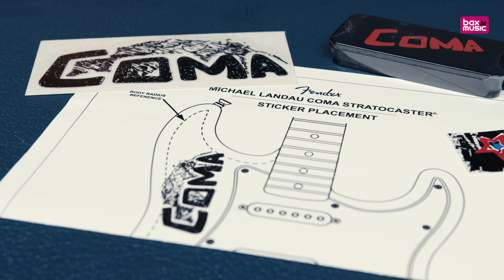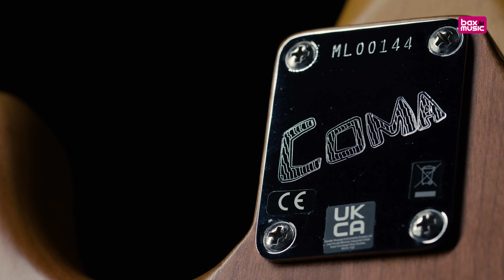Fender COMA Michael Landau Stratocaster Review I Bax Music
Michael Landau is een Amerikaanse gitarist met een indrukkende staat van dienst. Zijn creatieve en dynamische spel is te horen op talloze albums van de afgelopen vier decennia. Mike’s gitaarwerk sierde platen van onder andere Michael Jackson, Rod Stewart, Mile Davis, Pink Floyd, Tim McGraw, Faith Hill, James Taylor, Bonnie Raitt en nog veel meer. Met zo’n nalatenschap mag je met recht spreken van een gitaaricoon. Tijdens zijn sessiewerk en solocarrière was Mike's constante metgezel en werkpaard een Stratocaster uit 1959 genaamd "Coma." Met dit exemplaar uit de Stories Collection maakt Fender dit legendarische instrument beschikbaar voor de echte liefhebber. Compleet geleverd met een Navy Blue koffer, gitaarband, Coma plectrumdoosje en stickerset.